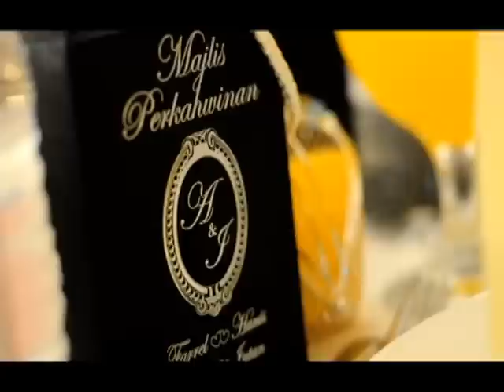perkahwinan adel - SJAPB.avi